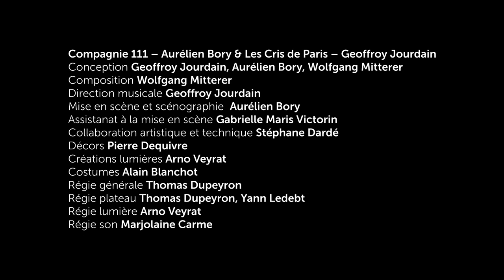[DAFNE] - Bande-annonce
En 1627, Heinrich Schütz composait une pastorale sur un livret du grand poète baroque Martin Opitz, d’après Les Métamorphoses d’Ovide : la nymphe Daphné n’échappait aux assiduités d’Apollon qu’en se transformant en laurier. L’incendie de la bibliothèque de Dresde fit disparaître à jamais la partition de Schütz.

Mais le compositeur autrichien Wolfgang Mitterer, séduit par le livret conservé, a imaginé avec Geoffroy Jourdain et Aurélien Bory un opéra madrigalesque dont le chœur serait le héros et l’électronique la basse continue. Tout dans cette œuvre fascinante – musique, poésie, mise en scène – est placé sous le signe de la métamorphose.

DU 15 au 17 février au théâtre Garonne.

Un spectacle présenté avec le théâtre Garonne.